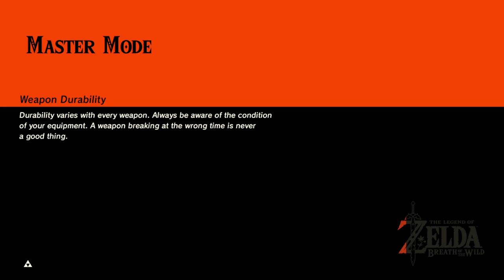Part 39 Gerudo The Legend of Zelda Breath of The Wild | Master Mode All DLC Walkthrough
get the last tower and get my gerudo suit on.